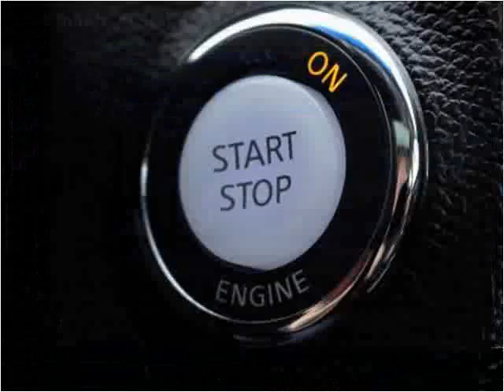2009 Infiniti G Sedan Used Cars Miami Gardens FL